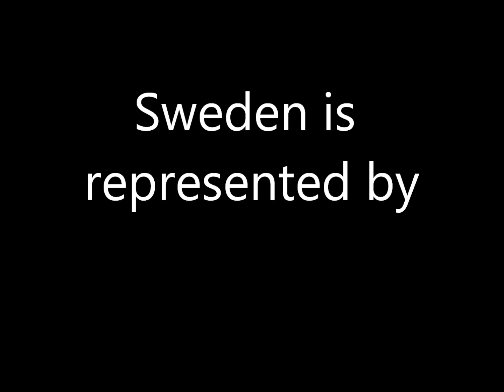Giants Live Sweden 2014 athletes